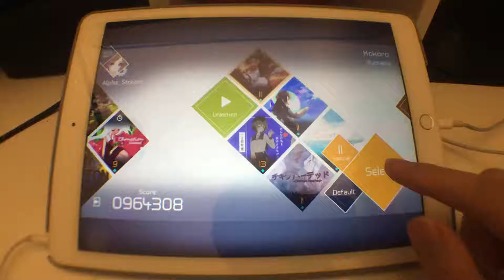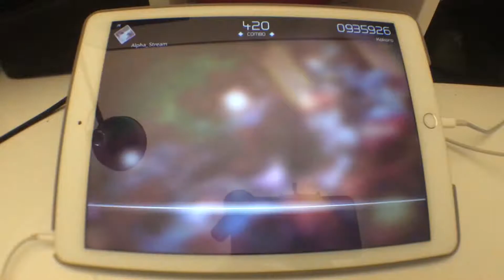[S - Full Combo] Kokoro - Euchaeta {Special - Lvl 11} (VOEZ)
Device played on: iPad Air 2
Camera: iPhone 6S (1080p 60FPS, wide-angle lens)